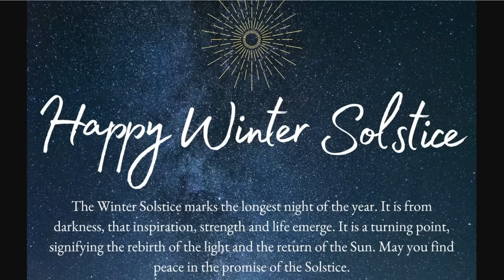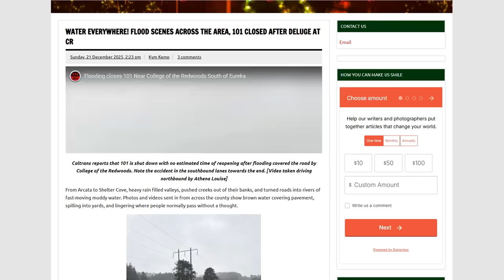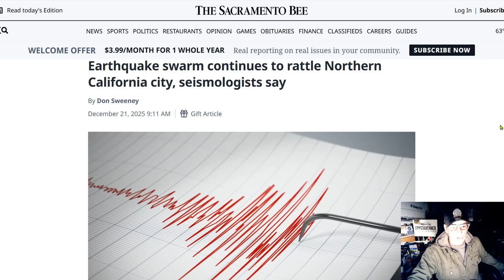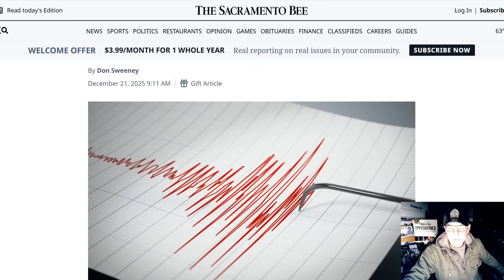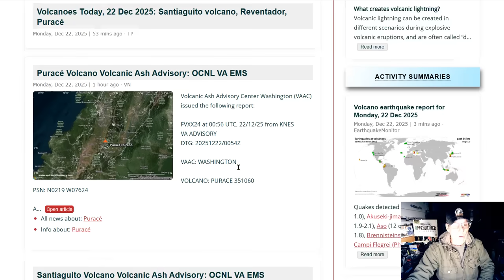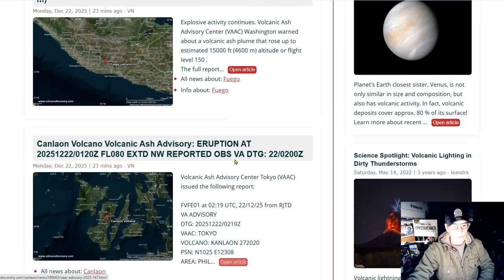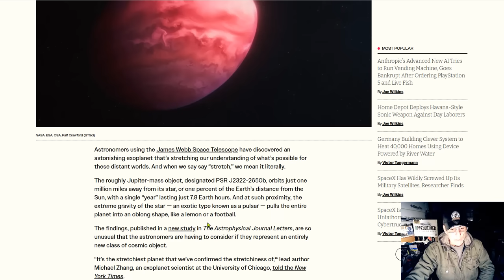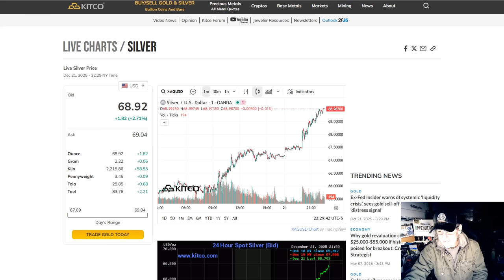Happy Solstice - Major Coronal Hole Faces Earth - Heavy Rain & Flash Flooding Concerns in California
Water Everywhere! Flood Scenes Across the Area
Heavy Rain and Flash Flooding Concerns in California; Heavy Snow in the Sierra

Bitcoin: 17NV3vtcQhRnsRnjckCcYkKVEUcnirKQ62

independent media
climate change